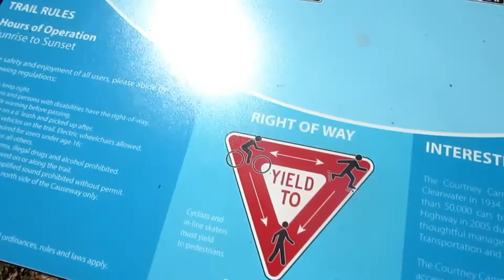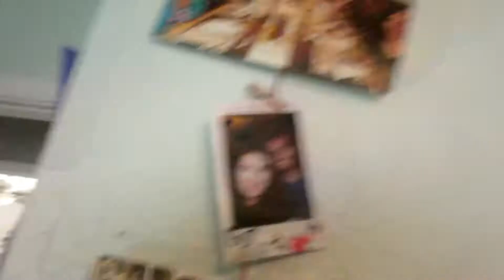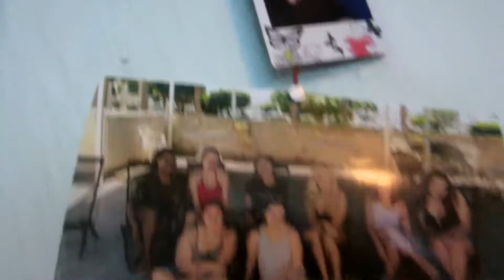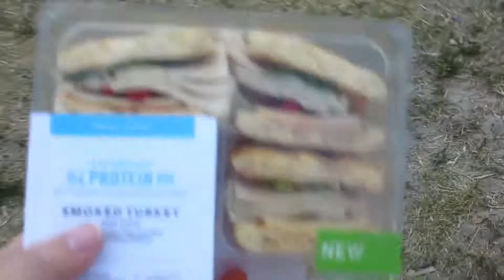WEEK IN MY LIFE| MAY VLOG 2018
This week's vlog: May 9th- 12th

In this week's vlog, I take you along with me through my work out routine, working at coffee shops, and to lunch with my friend!

**Social Media**

Bookish Instagram: @dabblinginwonderland

(Odyssey is an online forum for which I write articles for, if you are interested in reading my blog posts!)

XOXO Hayley